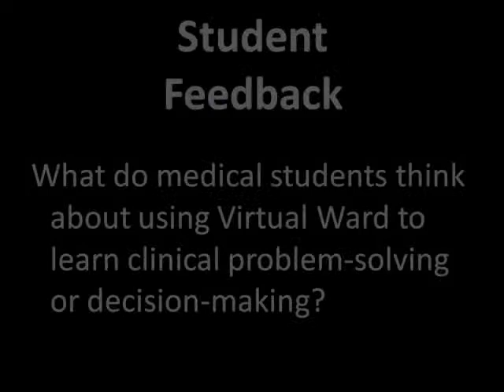BADGER - Student Feedback 5